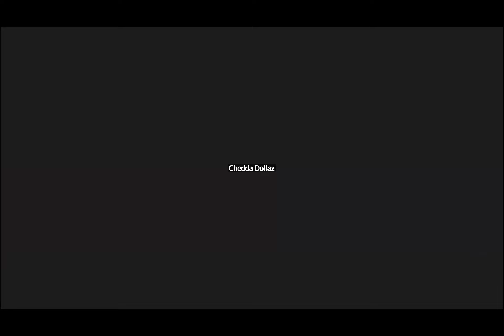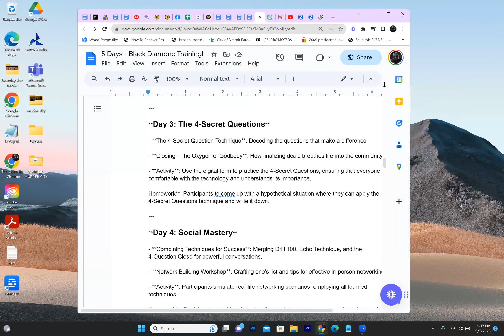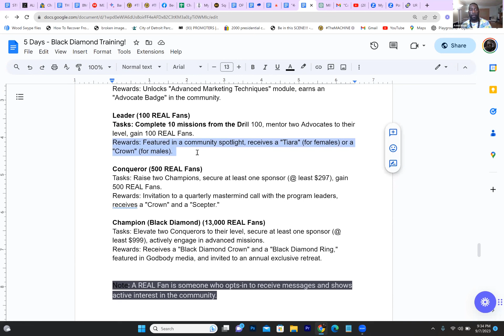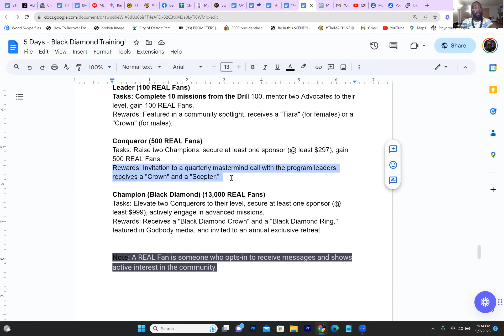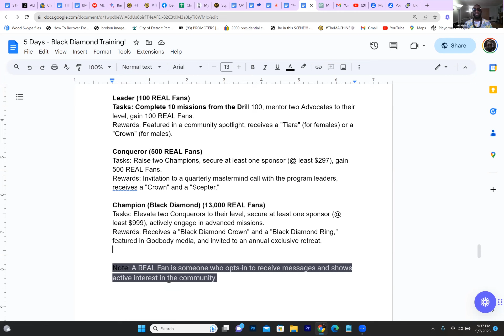Day 1 - Dream 100 / Drill 100